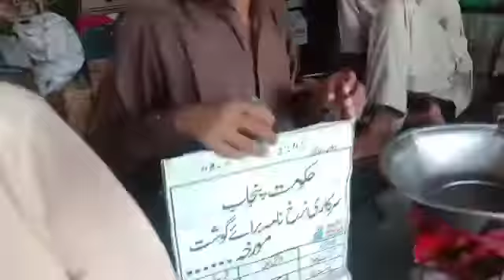TIGER FORCE LODHRAN